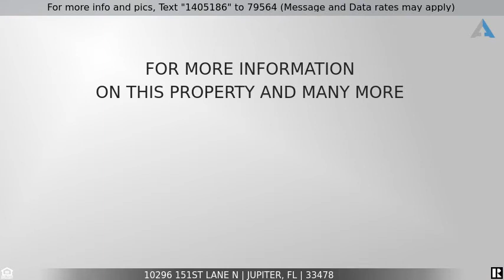Priced at $540,000 - 10296 151st Lane N, Jupiter, FL 33478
JUPITER FARMS POOL HOME w/DEN

This home features a spacious open kitchen with stainless steel appliances and a great room.There are vaulted ceilings throughout and a split floor plan . Off the back of the house is a screened in porch overlooking the pool area. The master bedroom overlooks the pool.  The den can be converted into a 4th bedroom. The home sits on a 1.25 acre lot on a paved street. In the back of the property is a barn. Great Schools.